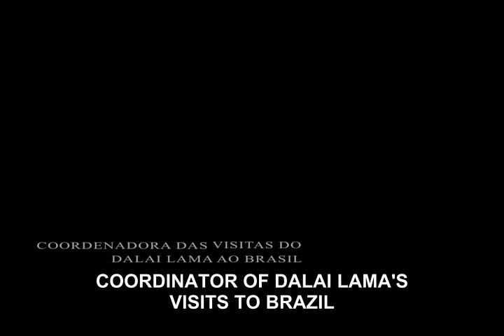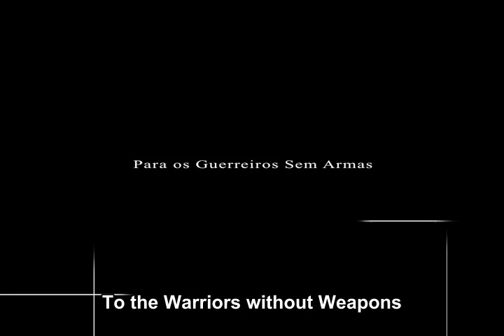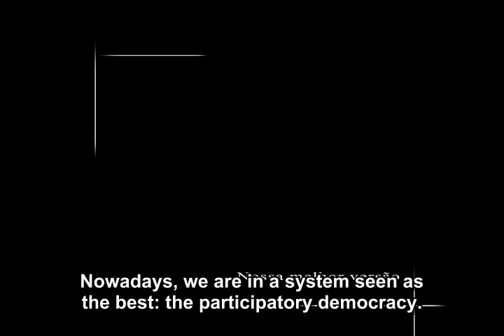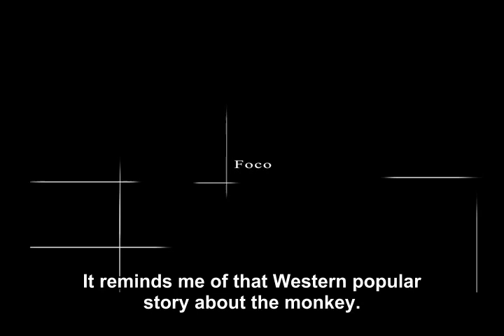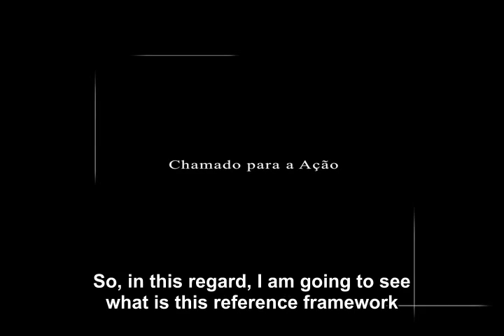Depoimento Lia Diskin